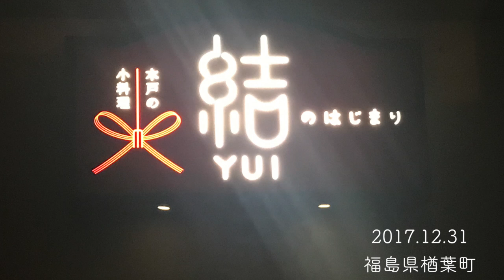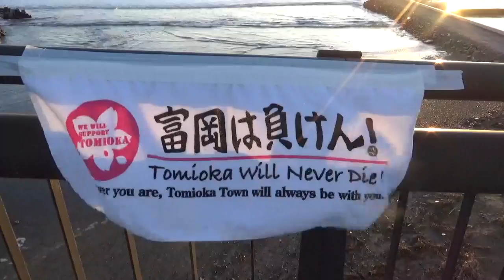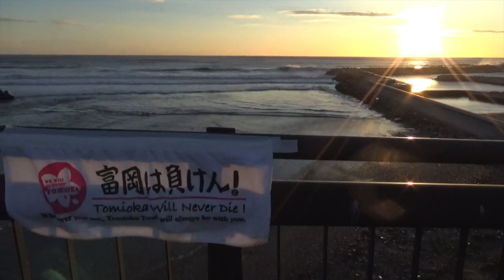福島でゆく年くる年 2018 〜 結のはじまりで始まり 富岡で見る初日の出 〜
2017年12月31日　福島県楢葉町にある小料理屋『結のはじまり』で
一年を終え、新年を迎えました。夜が明けた2018年元旦。
富岡町で初日の出を拝むことが出来ました。
とても良いお天気に恵まれ、良い一年の始まりになりました。
間も無く震災から７年。
小さくても着実な一歩が今年も踏み出されています。